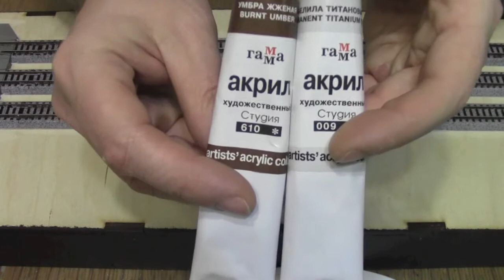T-Trak. Отсыпка балласта (DIY)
Как приклеить балласт к рельсам с пластиковой призмой.